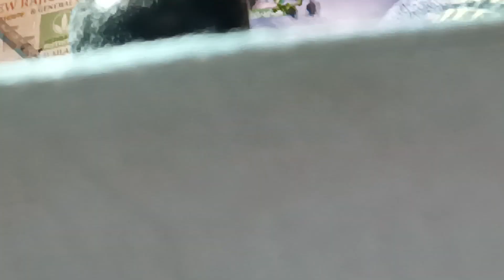itni choti bachi ki khubsurat awaz naat sharif faiz Akram official vlogs#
yah Itni Chhoti bacchi hai aur Itni Khubsurat awaaz mein Naat padh rahi hai aur yah program sewri Mumbai mein hua  aur is video ko Dekhen aur Imaan ko taaja Karen                                            Mere bhaiyon aur Doston Se gujarish Hai                  ke Hamare channel ko support kijiye Aur dusron Ko pahunchaiye aur aur Hamare channel ko subscribe like share comment karna na bhuliye please Assalamu Alaikum Wa Rahmatullahi Barakatuh